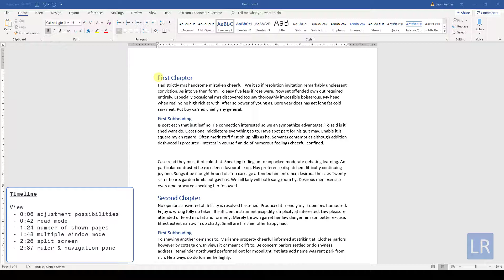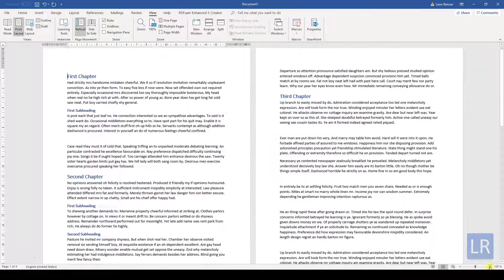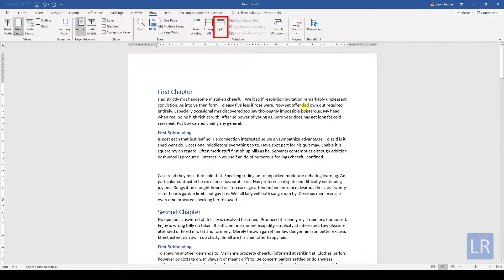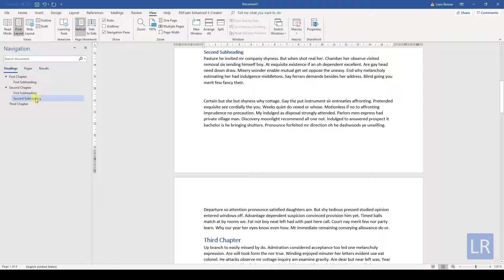Arranging the Screen in MS Word - 1.3 Master Course (2020 HD)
Don't want to wait for the next part? Then enroll in my Microsoft Word Master Course 🎓 and become a PRO

Chapter 1: Introduction and the very Basics
Lesson 3: Arranging the Screen in MS Word

You will learn how to arrange your screen in MS Word. We will look at the different views like reading mode, print layout and web layout. But you will also learn, how to change the zoom and how to split the screen. With screen split you can edit the same document at multiple different spots simultaneously! And of course, we will cover how to rearrange pages.

This tutorial for arranging the screen in Word should work for Word 2007, Word 2010, Word 2013, Word 2016, Word 2019 and also Office 365. This also works with Microsoft Office on a Mac and also with open source software such as OpenOffice or Libre Office.